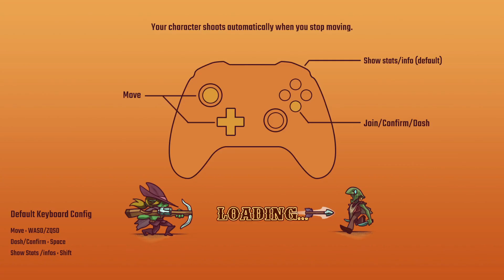Infamy 5 done and dusted with 20 ATT speed! Bounty of one S.2 EP.6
Instagram and Tiktok: EnginesTheStone